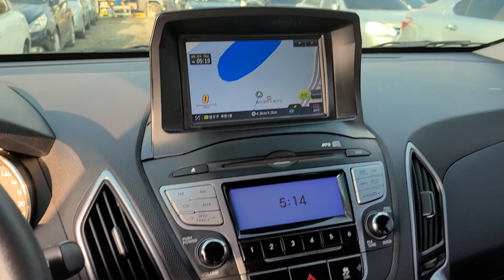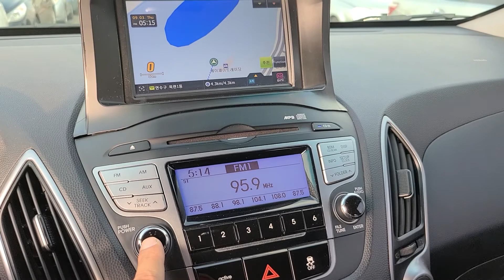2012 HYUNDAI TUCSON IX DIESEL CU339739